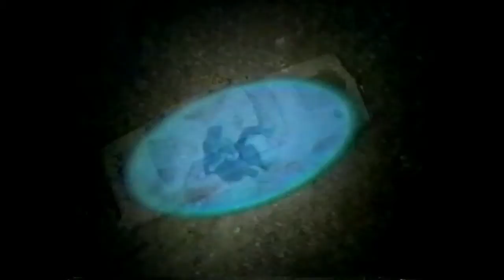UFO Kidnapped Part 1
This was a TVOntario production in 83 that featured some of the cast from You Cant Do That On Television fame.The story has two brothers being kidnapped by aliens.They eventually meet a cat burgler who was also kidnapped and a girl from a different time.The story revolves around them trying to escape thier abducters and get home.

Starring:
Alasdair Gillis
Kevin Kubusheskie
Les Lye
Klea Scott

Edit:I finally got round to putting up a better version of this classic.Sorry it took so long.